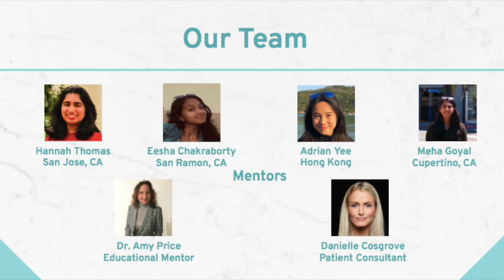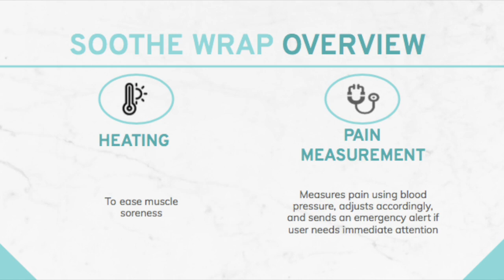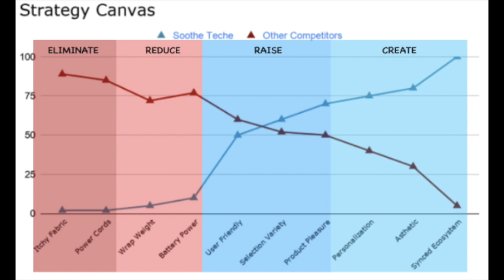Soothe Tech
Eesha Chakraborty, Hannah Thomas, Meha Goyal, Adrian Yee